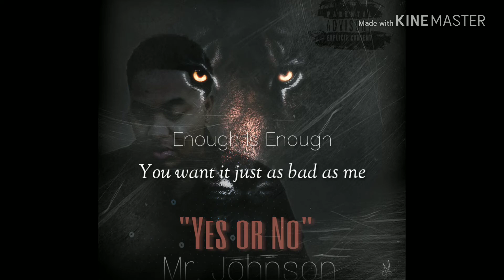Mr. Johnson "Yes Or No" (Lyric Video)